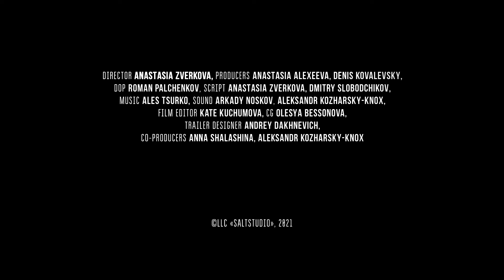Свобода в квадрате / реж. Анастасия Зверькова / трейлер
«Свобода в квадрате»
Россия, 2022 | 66 мин.
Режиссер Анастасия Зверькова
Оператор Роман Пальчиков

Молодой ученый в области космической медицины отправляется на антарктическую станцию "Восток", самую холодную точку планеты, чтобы исследовать зрение человека в экстремальных условиях. Последний самолет улетает, и полярники оказываются в абсолютной изоляции. Дни тянутся, недели выглядят одинаково. И герой задает себе вопрос: готов ли человек к дальним космическим полетам духовно, а не физически?